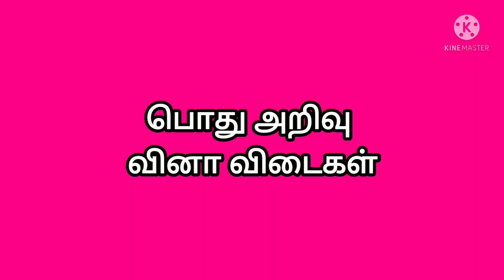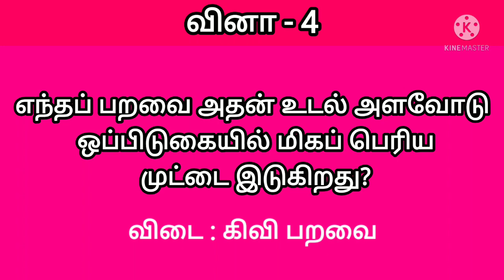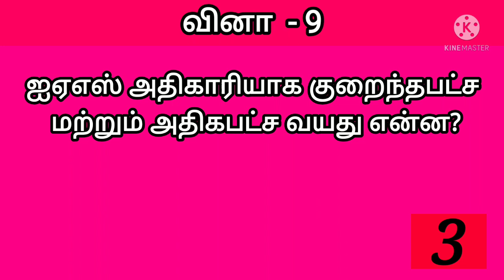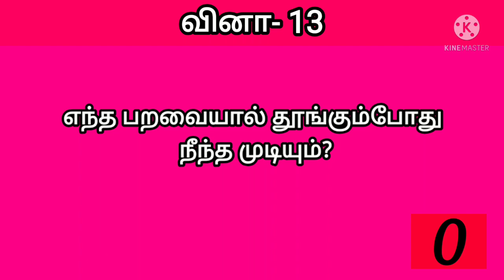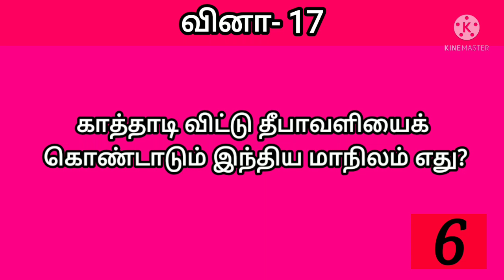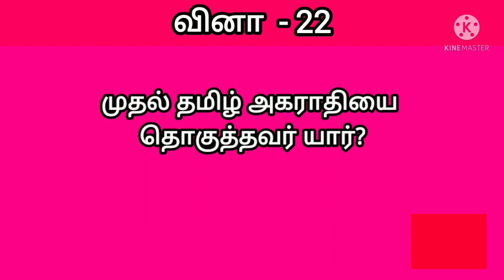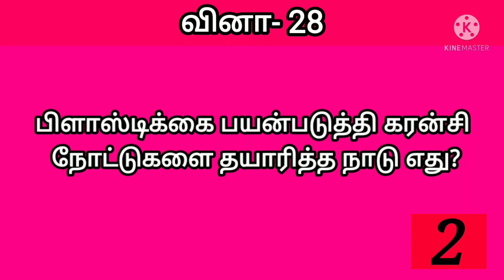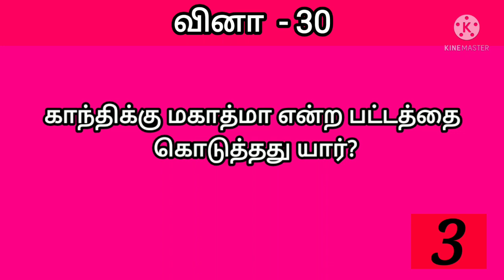ஐஏஎஸ் தேர்வுக்கான வினா விடைகள்/IAS Interview questions/gk with question answer/TNPSC/Gk in tamil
பொது அறிவு
Pothu arivu Pothu arivu tamil
General knowledge
Tamil General knowledge Questions with Answers
Human body general knowledge
general knowledge questions for tnpsc
tamil general knowledge questions
general knowledge questions for tnps
 tnpsc question and answer in tamil pdf
tnpsc general tamil questions and answers
tamil question answer app
tnpsc group 4 general knowledge questions and answers in tamil pdf
Gk question
Pothu arivu
Gk quiz in tamil
Gk questions
general knowledge
Question answer General knowledge in tamil
General knowledge question Special festivals of India gk
quiz Festivals of India gk questions and answers
பொது அறிவு
General knowledge
Gk questions and answers in tamil
Pothu arivu tamil General knowledge questions and answers
tnpsc question and answer in tamil
Forest gk
quiz in tamil
பொது அறிவு
Question answer
பொது அறிவு
Gk tamil
GK in tamil
General knowledge
GK Questions
GK quiz Quiz in tamil
GK channel
GK Questions and answers
Pothu arivu